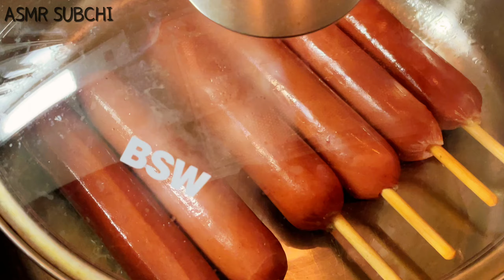ASMR SMOKED CHICKEN LEG SAUSAGE MUKBANG 담백한 훈제통닭다리 의성마늘소시지 먹방 REAL EATING SOUND 섭취